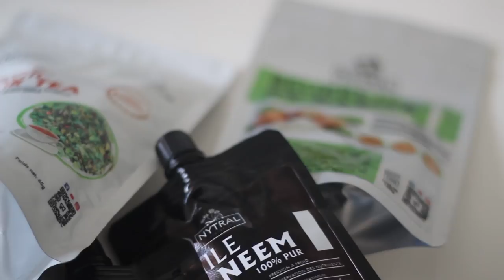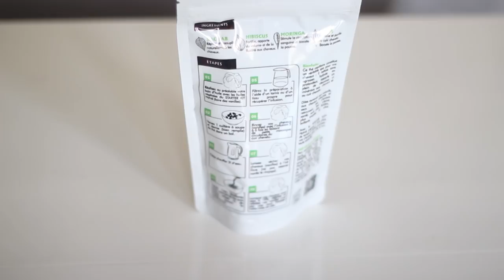Comment Utiliser le Thé de Rinçage - Cheveux secs, Noeuds, Casse, Chute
Commandez directement vos produits
Visitez la boutique Facebook
Rejoignez Nytral Cosmetics sur les